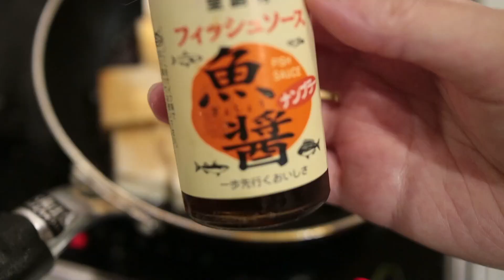【一週間の主婦料理】夫のリクエストで作る夕食、頑張ってみた！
平日一週間の夕食を夫のリクエスト通りに作ってみました。途中息切れもしたけど(笑)おうちごはんがすっかり主流になって主婦は毎日大変です。ひきこもりボッチの私はおうち時間が長いのでできるんでけど、やっぱりズボラにとっては面倒な作業でした！丁寧な暮らしにはまだ遠い…

00:00 暮らしVlogはじまり
00:36 月曜 鶏ムネと胡瓜の和え物/天津きゃべつ/ジャコ豆腐とワカメ
02:00 火曜 イワシ梅煮/ニラ玉と芋の炒め/もやしときくらげのナムル
05:30 水曜 生姜焼き/こんにゃくの柚子胡椒炒め/納豆キュウリ
08:09 木曜 力尽きる→主婦業一回お休み
09:33 金曜 大豆ミートハンバーグ/蓮根のきんぴら/豆腐ちゃんぷる～

2020.4月　仕事を辞めて専業主婦に転向

「小さな世界で穏やかに暮らしたい」をモットーに夫と老パグとノルウェージャンフォレストキャットとで北海道ひきこもり生活。自分なりの丁寧な暮らしを大切にルーティン化した日課を楽しんでいます。